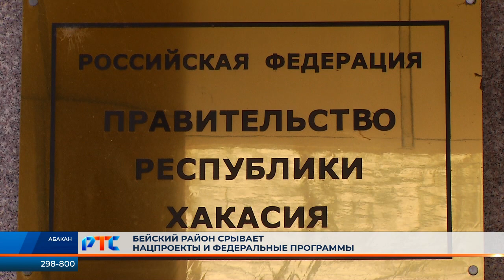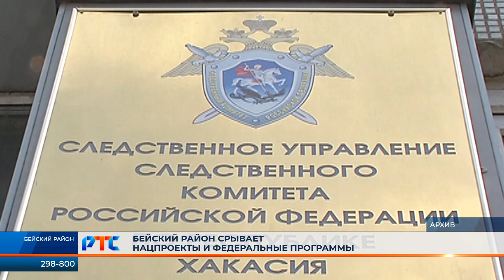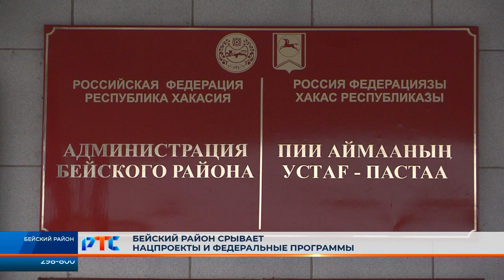В Бейском районе поставили под угрозу срыва нацпроекты и федеральные программы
"Чистой воды" по нацпроекту в селе Бея не было и не будет уже точно в этом и, скорее всего, в следующем году. У местных чиновников не готова даже проектно-сметная документация. Республиканский бюджет выделял на это 3,5 миллиона рублей.